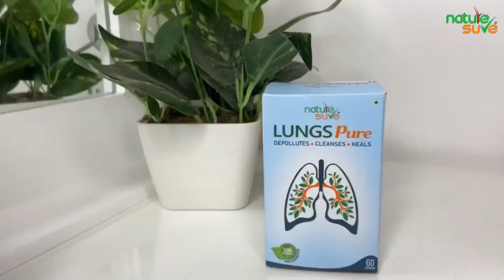इस पोलूशन डस्ट से परेशान हो रहे हैं सांस लेने में दिक्कत हो रही है तो आपके सारे प्रॉब्लम का सलूशन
kharaab air & pollution ka apne Lungs pe impact na hone dein!😵Natural tareeke se apne Lungs ko protect  karein🧐

Breathe easy & Live healthy with Nature Sure’s Lungs Pure Capsules

Agar aapko koi bhi health advice chahiye to aap Nature Sure ke through provide krwayi jane wali Doctor ki free consultation le sakte hain, with few simple steps aap ko bas description mein diye gaye link par jaa kar khud ki details fill krni hai and they will contact you